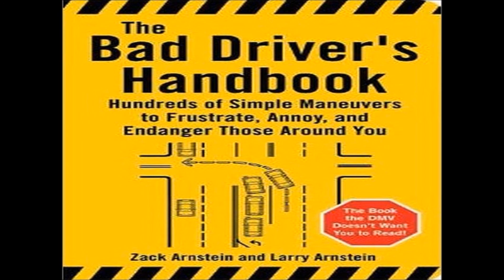Bad Driving in Portugal #18 (March 31st to April 3rd, 2015)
Welcome to another compilation of bad driving, riding and walking from the country where not only the BMW, Mercedes and Audi drivers don't use their indicators and pedestrians don't use the sidewalks and the crosswalks.